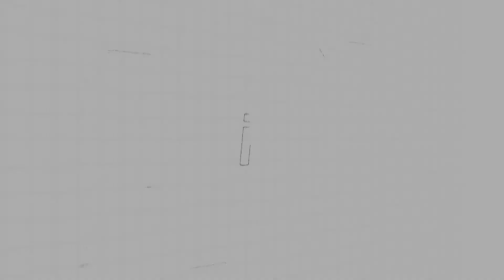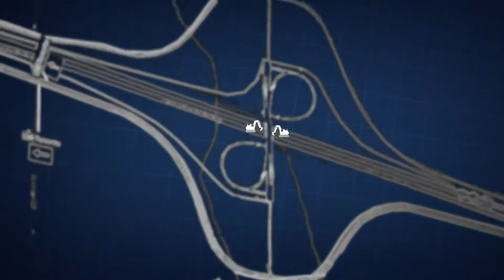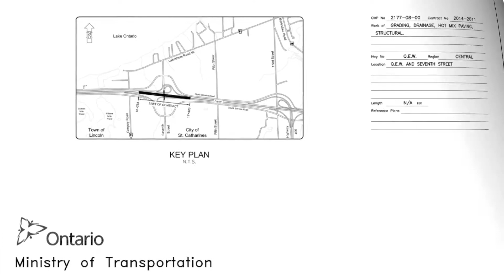Ellis Don - 7th St Bridge, St. Catherines Ontario